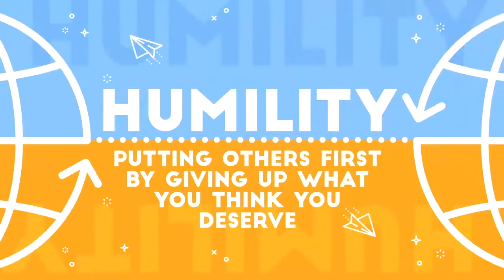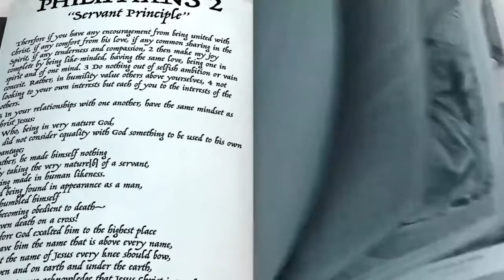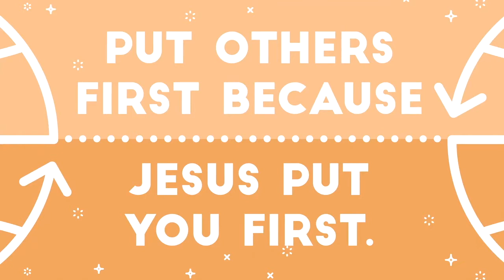Virtual Church School w/ Mr. Michael - April 18th & 19th - Pre-K Students